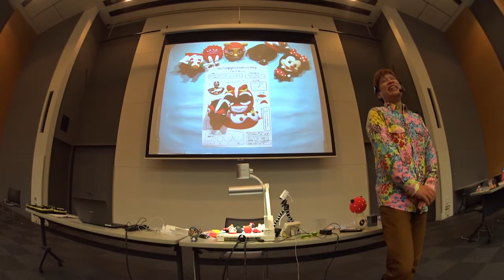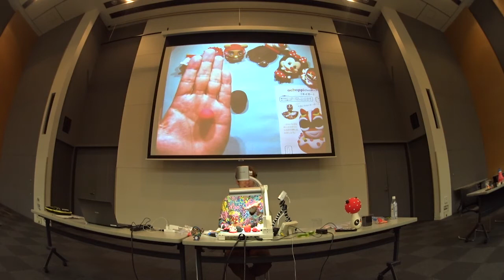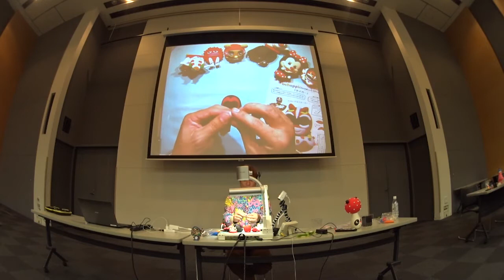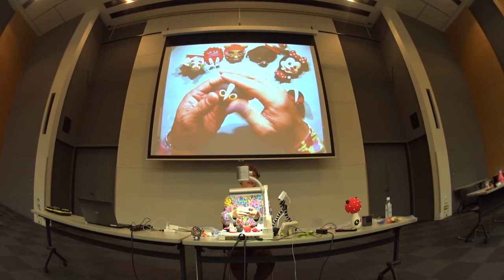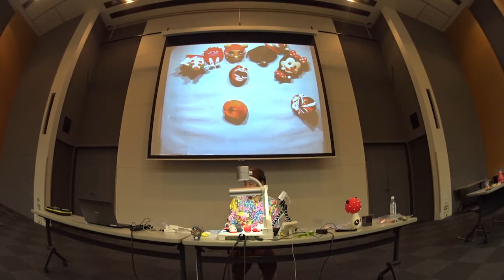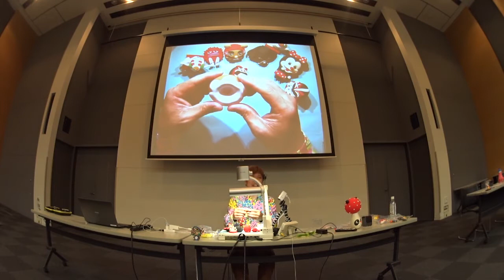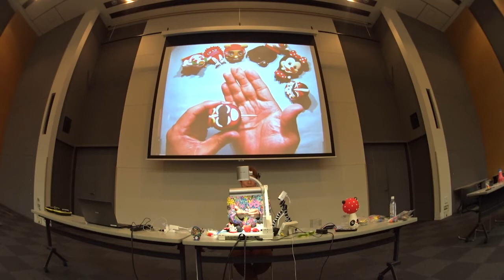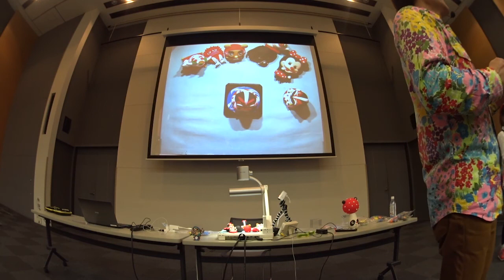おちゃっぴ先生の「超神ネイガｰをつくろう！」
おちゃっぴ先生の粘土教室 in ALVE秋田
秋田のヒーロー・超神ネイガｰをつくろう！

ALVE NOW！